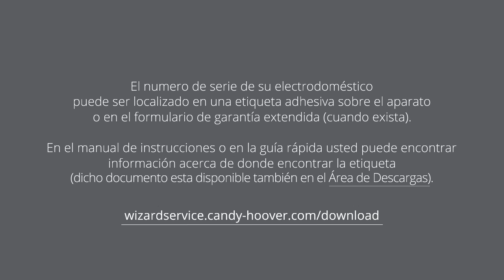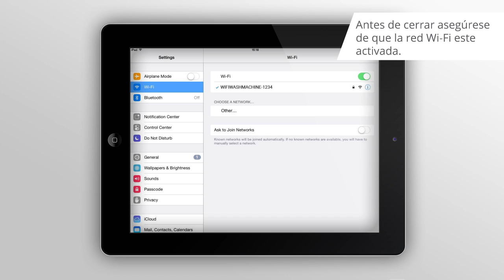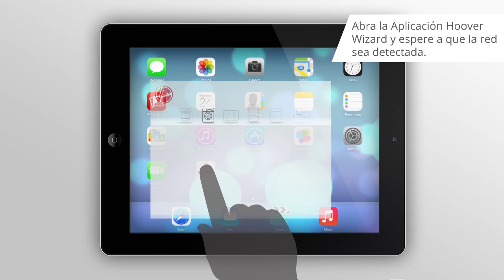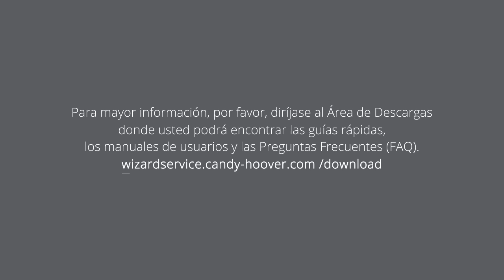Configuraciòn Hoover One-fi - Español